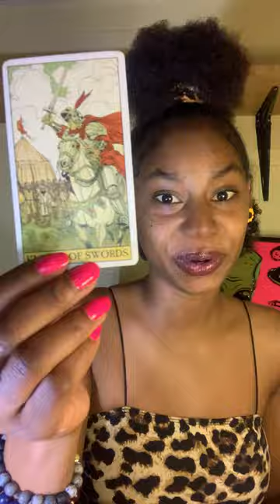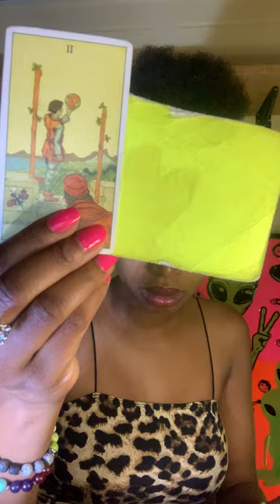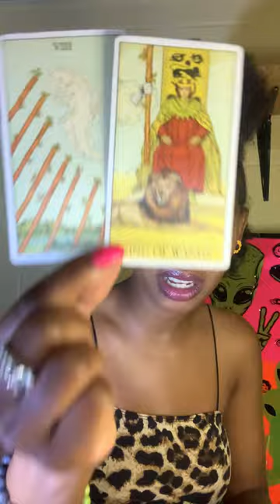VIRGO ♍ Regular People 💜 Deserve Love Too 😭